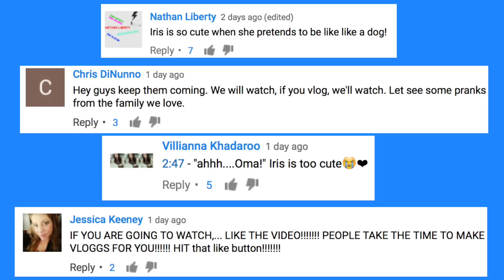She Failed... - Pranksters In Love Vlog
We had a day out on the boat with our friends April and Micheal. Nikki had a funny fail!

We are Nikki, John and Iris. We post vlogs Monday-Friday. Occasionally we will miss a day if we had too much to edit for our multiple channels. If there is no vlog check Pranksters in Love for a new prank :) We recently moved to Minnesota after living in Los Angles for 10 years. We realized that nothing beats family and we want to raise our daughter in the midwest. We are living with Nikki's mom for the summer in the small town of Northfield, MN. This is where we grew up! Then, we hope to purchase our forever home in the Minneapolis area this fall. We are a Prank Couple turned family vloggers. We had our beautiful baby girl named Iris October 16th 2014. Follow our adventures in parenthood and watch our daughter grow with us. We post pranks, challenges, and our every day adventures. We try to be a cool mom and a cool dad. lol. We love being parents! Family is everything. We also have a zoo of rescue animals.
NIkki's channel-
Nikki's Mommy and beauty tips

Johns SnapChat:
NikkiandJohn